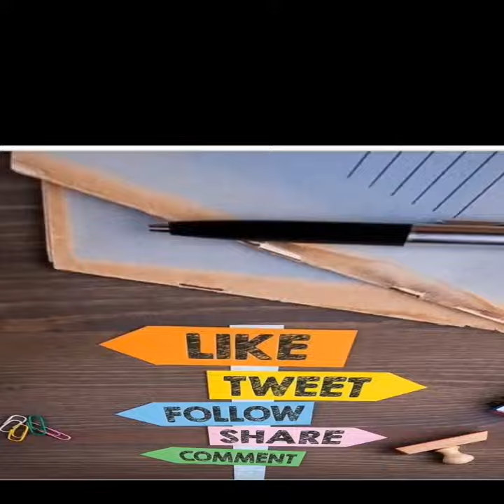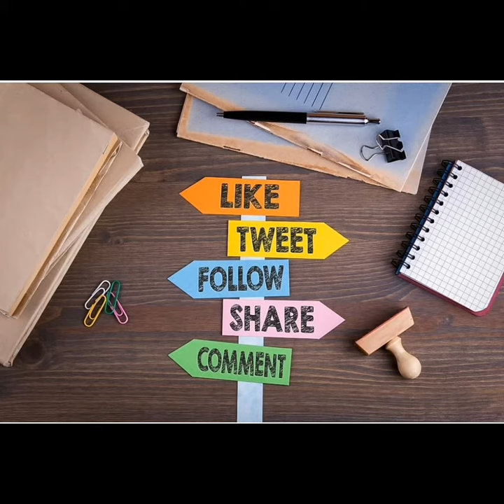BATTLEFIELD.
Highlights:
* Better to be in the battlefield *Of Heroes & Warriors *Gigs for all

Hey ya'll,

Is your business well connected for growth?
Having already traversed the road less traveled - social entrepreneurship , I know how lonely the journey feels. But, it's also true: "Your Network, is your Net worth". At the end of the day, that greatly matters.

Growing your business - startup, scaling or full fledged enterprise, is important to me as it is to you.

So, as a Creator of Opportunities, I feature daily, raw and non choreographed stories on TheNetwork to help you network with the persons within my network.

Today was with the founders of @gigsflow @hozemuftu and Tony.

Link on bio too.
Looking forward to learn , engage and network with y'all.
DOUBLE TAP ❤️ TAG YOUR FRIENDS ✔️ SHARE 🤗 COMMENT 🗣

Looking forward to the next session.
Again, remember to DOUBLE TAP ❤️ TAG YOUR FRIENDS ✔️ SHARE 🤗 COMMENT 🗣